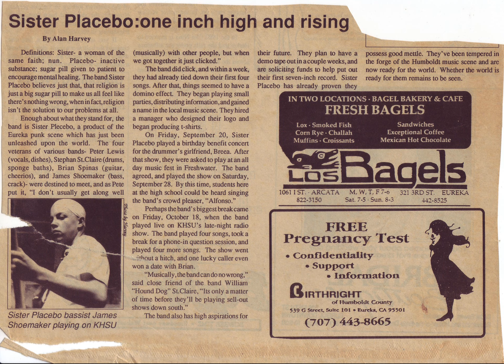Sister Placebo- No Reason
From the Lost Sister Placebo Tapes, formerly lost but now found by Nick Davis in the Chris Colland cassette archives. This is No Reason by Sister Placebo recorded at Sergays in Berkeley California